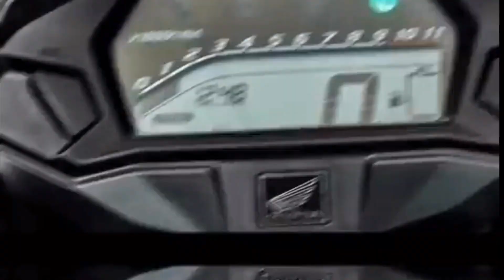NOVA FAN 160 2022 LANÇAMENTO HONDA, FICOU INCRÍVEL !